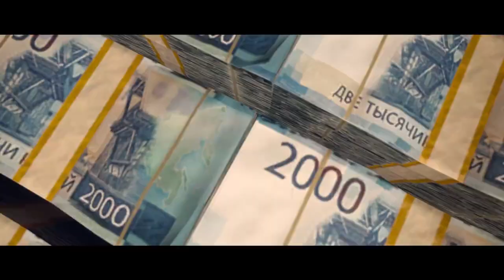Warzone INVISIBILITY GLITCH is BACK!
ExplicitPlay x

-Extra Tags-